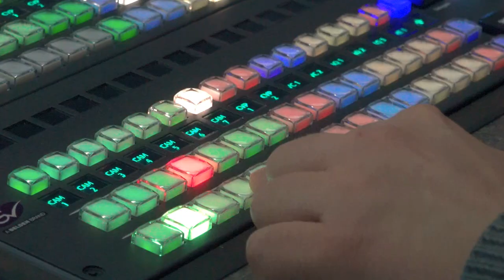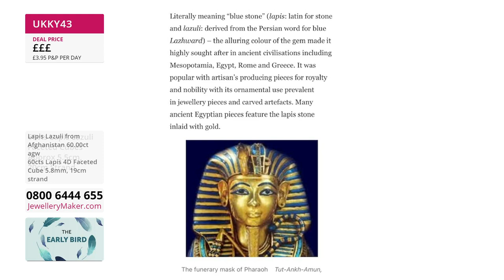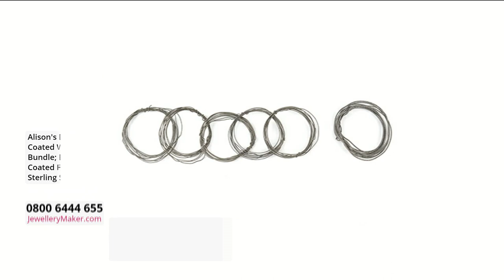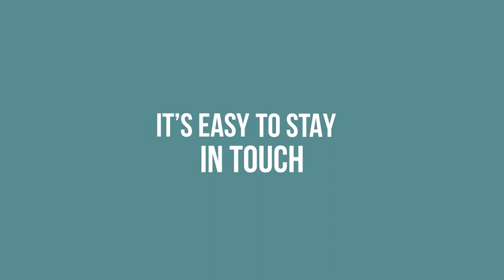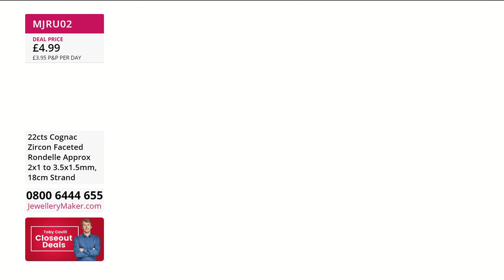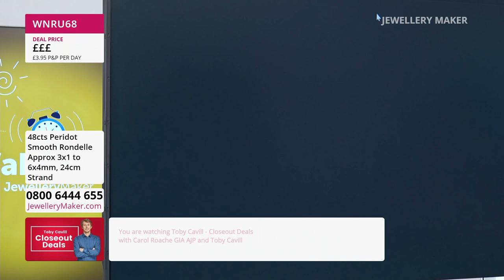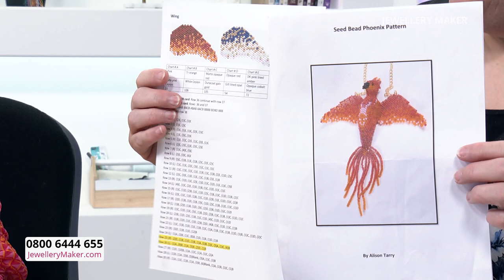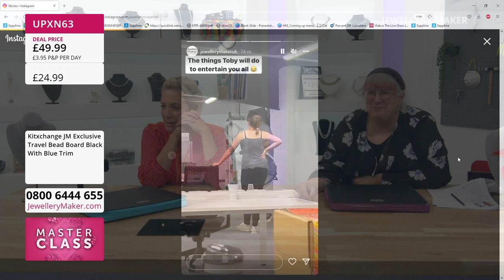JewelleryMaker LIVE 22/08/22